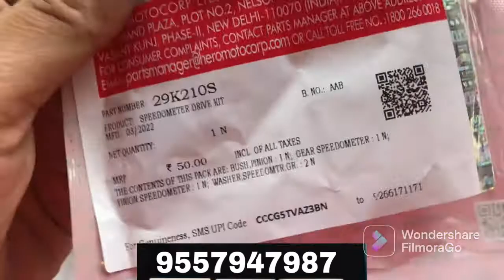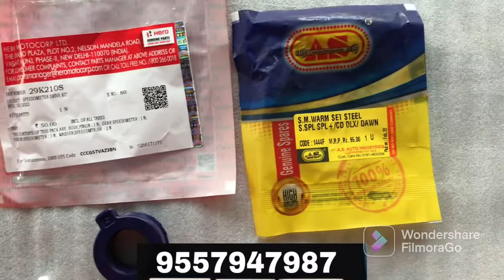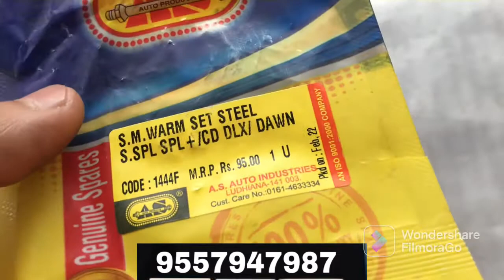SPEEDOMETER WORM SET | METER GARARI SET SPLENDOR PLUS , SUPER SPLENDOR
. PRODUCT SPEEDOMETER WORM / garari set
Price in the video

Time FOR Calling
11AM - 5 PM

we are selling all bike and scoottter spare  parts genuine and after market products at  best price

bike spare parts Shop for wholesale